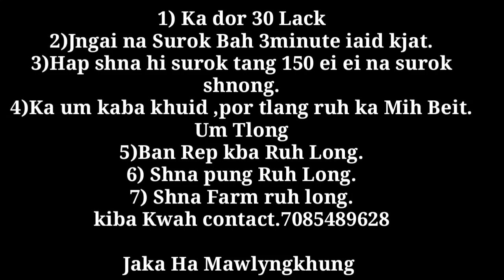Jaka Ban die ba Bitdor .Jngai na Umsning 8km.ka dor 30 lak..long ban Buh farm ,repkba,lane Shna pung